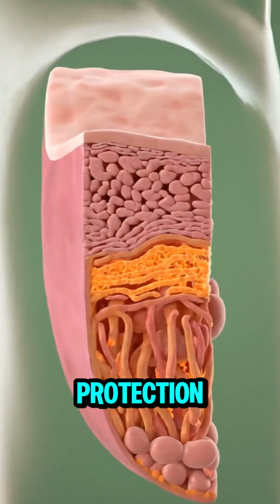The Vision Food: What Happens Inside Your Organs When You Eat Carrots? 🤯💪📊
Carrots are more than just a snack! 💪 This video breaks down how your internal organs, especially your liver and eyes, respond to the vitamins and antioxidants in carrots. Watch now to learn how carrots improve your vision and boost your immune system!

Boost your health with just one carrot! 👁️